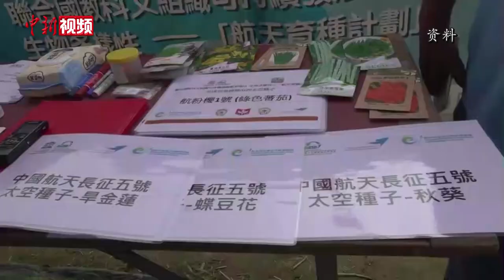国际生物多样性日：香港多所学校获赠“太空种子”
5月22日是联合国国际生物多样性日。当天，香港联合国教科文组织协会在香港可持续发展教育学院举办主题活动，现场向香港航天科技青少年教育联盟（联盟）的成员学校派发“太空种子”，以提升学生对生物多样性科学探知的兴趣。据了解，联盟育种计划于2015年启动。2019年在联盟成员学校种植过“实践十号”卫星带回的多款“太空种子”。2021年3月，“长征五号太空种子”在香港航天种子育种中心落种。当天，香港联合国教科文组织协会还通过线上专题讲座的形式，向公众尤其是学生讲解生物多样性及航天育种知识。